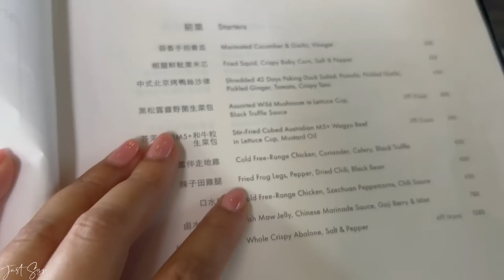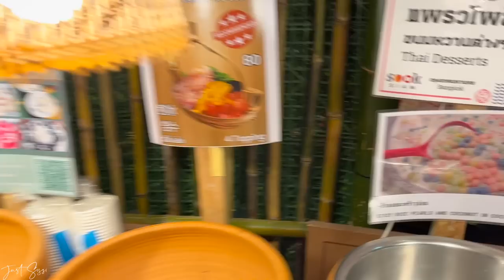FOOD VLOG *Mott 32 Bangkok Restaurant KING POWER Part 2 Late night at ICONSIAM | JustSissi